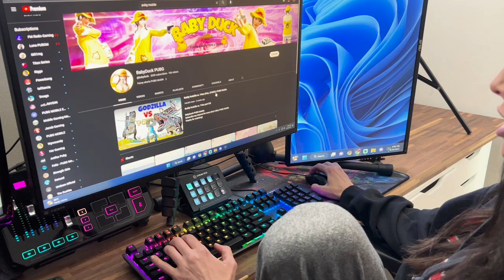Reacting to Baby Duck: Buddy Godzilla vs. T-Rex (FULL STORY)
Be sure to go check out @babyduck. for more awesome videos.